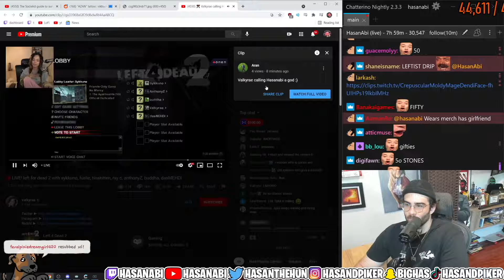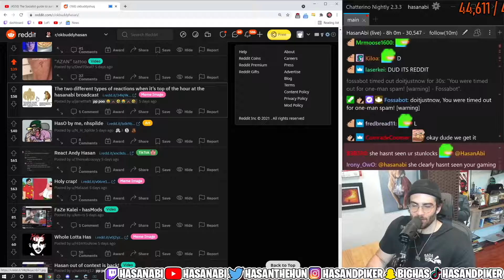Valkyrae gets Thirsty for Hasanabi